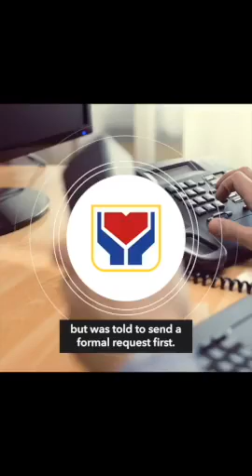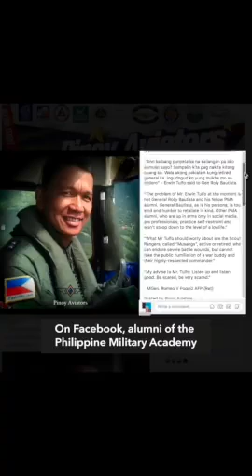62200945 395533881049171 6897549065725854138 n